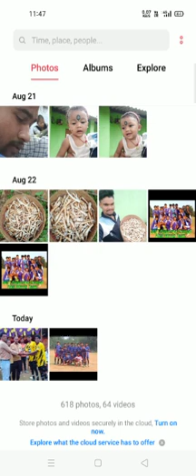banangia vs sindrigam Simon badi football play ground fhenaltic shoot.